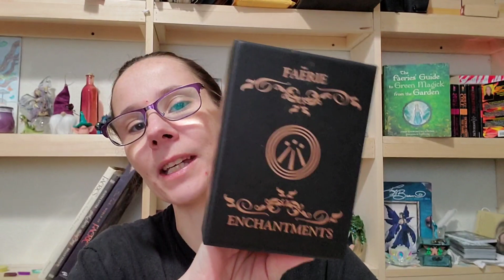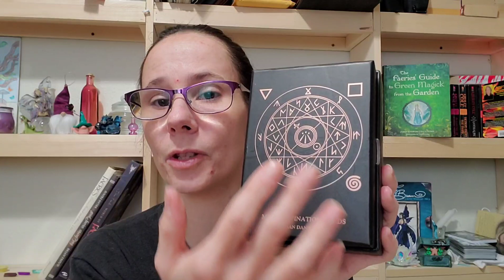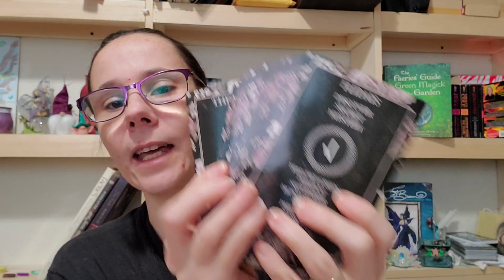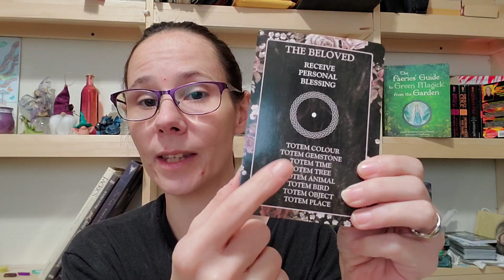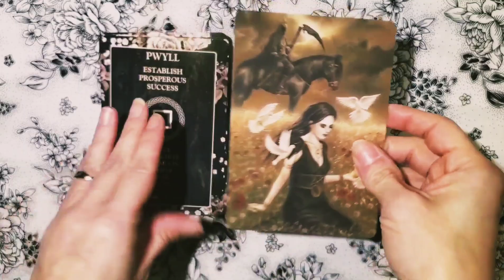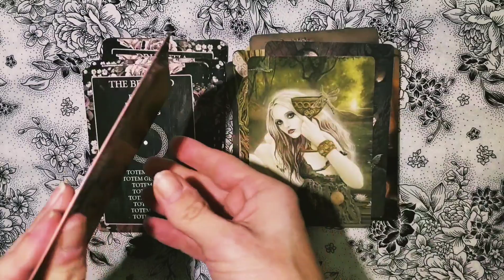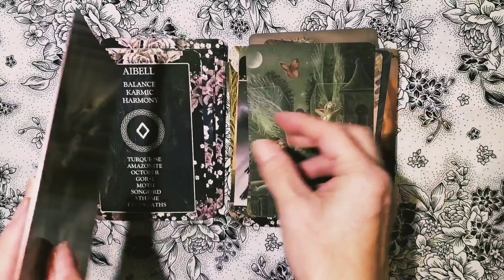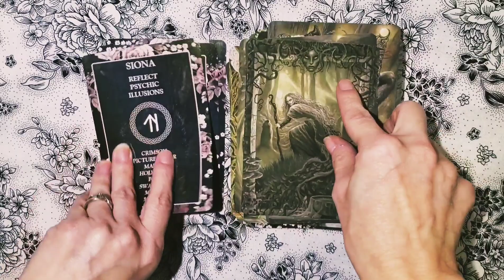Faerie Enchantments review and walkthrough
Faerie Enchantments deck review and walkthrough

AstariaSen